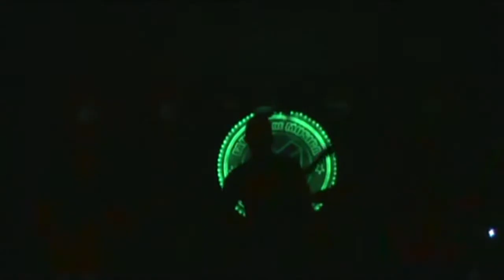COPROFAGO :: En vivo 29 ABR 2016 :: Fabrica de Musica SALTA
Gracias Geor! material en un viejo pendrive, noche en vivo en Salta Capital, junto a INFERNALES, PARHELIO, VELATORIUM, FLAGELLUM.
Fecha Organizada por Ariel Pastrana.
Marcelo Carrizo cantando "Satanas te da la vida" como amigo invitado.